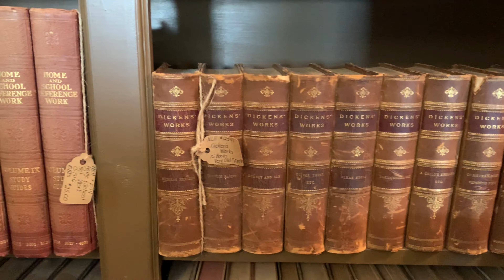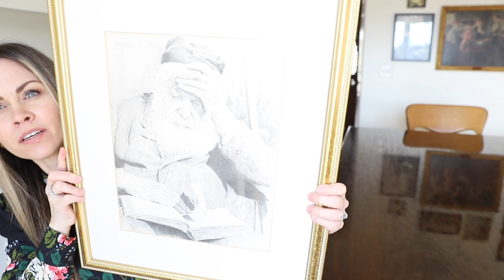ANTIQUE with Me | What did I bring home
Come antique with me at a local antique show and a private antique home. What did I bring home? What are my plans for those items?  I am excited to share our fun day with you!